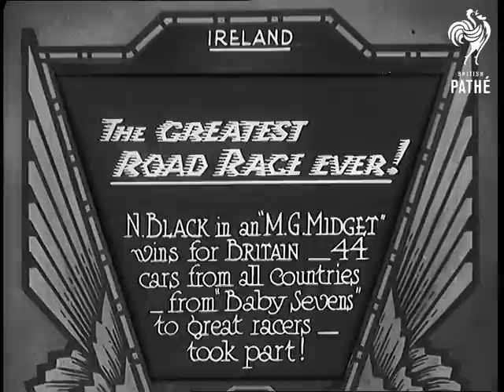The Greatest Road Race Ever! (1931)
Full title reads: "Ireland. The Greatest Road Race Ever! N Black in an 'M.G. Midget' wins for Britain - 44 cars from all countries from 'Baby Sevens' to great racers - took part."

Cars race away from a pit lane start. Larger racing cars start after the smaller ones.

Various shots of racing around the country road race course.

Car 42 is shown the chequered flag as it crosses the winning line. Shots of the MG Midget (Morris Garages) as it pulls into the pits. The driver is presented with a laurel wreath. MS of N Black the winning driver as he sits in his car receiving congratulations.
 FILM ID:863.36